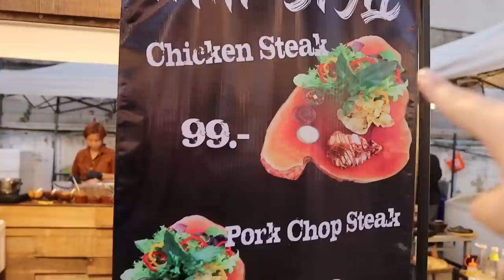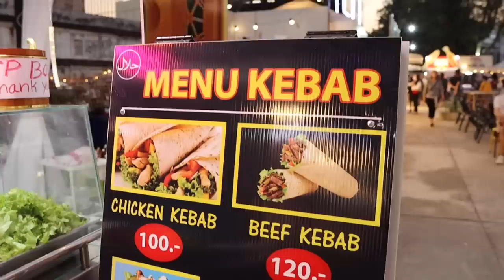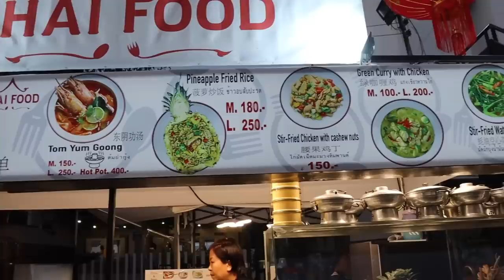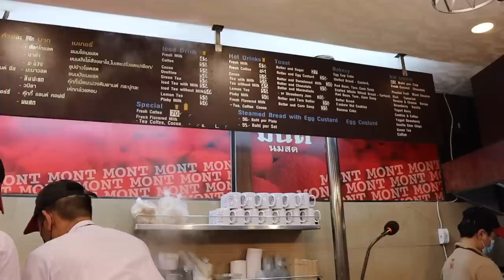This ABANDONED Thai Street Food Market is FINALLY Open! 🇹🇭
Thai Street Food is one of my favourite things to eat! In this video, I make my way around a Chiang Mai Street Food Market seeking out some new eats, and some old favourites - including Mango Sticky Rice!

Want my hidden gems list for Thailand? You can sign up to be notified as soon as it’s released

📍Ploen Rudee Night Market (near Chiang Mai Night Bazaar)
📍Mont Nomsod, Nimman Rd Chiang Mai (Toast Place)

SAY HI!

ABOUT ME
I left on the 28th of December 2021 to start traveling the world and making Youtube videos!